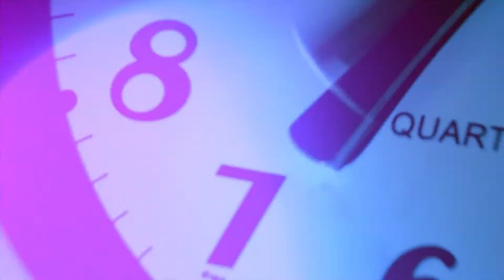Винтаж - "Сны"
Песня Олега Шака на стихи И.Вратаревой из телесериала "Сны".